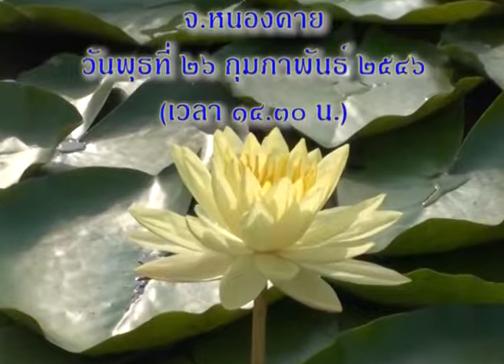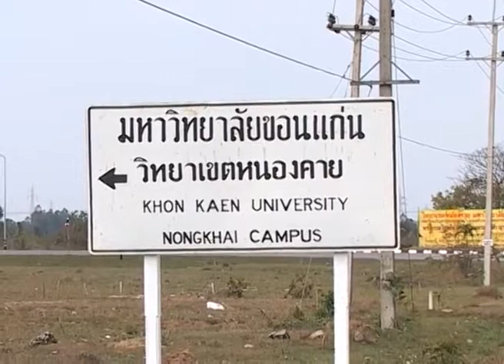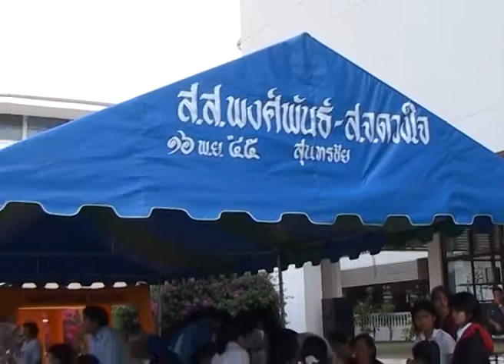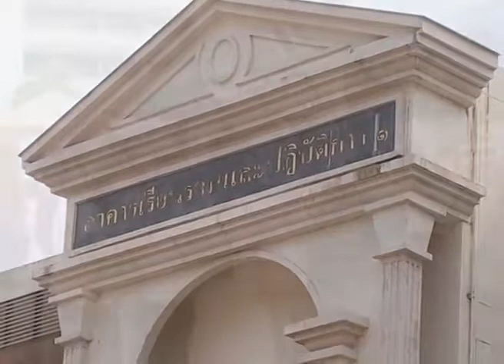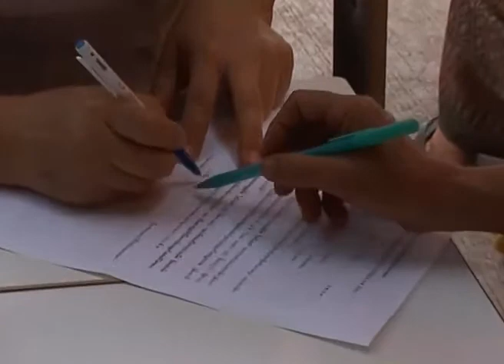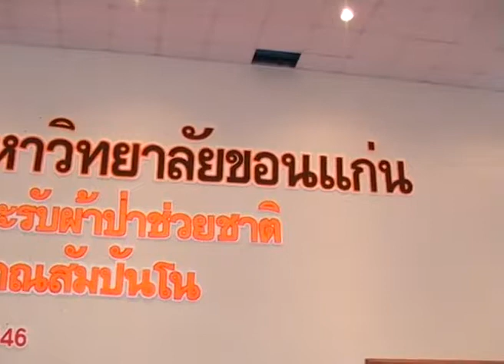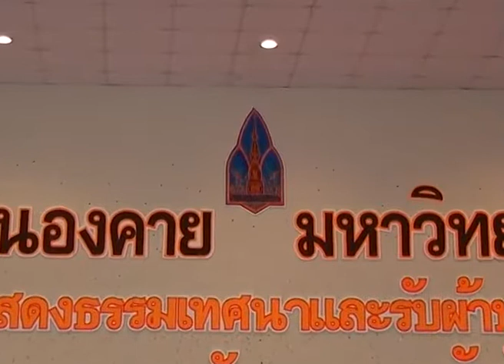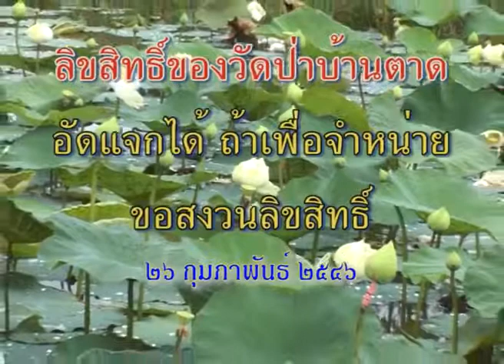ผ้าป่าช่วยชาติที่ มหาวิทยาลัยขอนแก่น วิทยาเขตหนองคาย 26 /02 /2546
พระธรรมวิสุทธิมงคล (ท่านอาจารย์พระมหาบัว ญาณสัมปันโน) เมตตาแสดงธรรมและรับผ้าป่าช่วยชาติ ณ มหาวิทยาลัยขอนแก่น วิทยาเขตหนองคาย จ.หนองคาย เวลา 14:30:00 น.